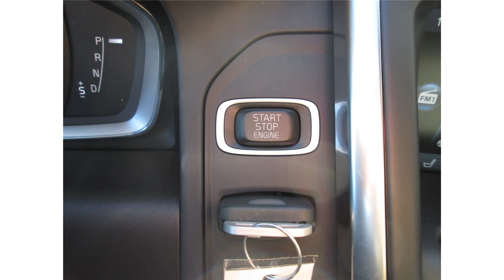2015 model volvo s80 3.2 platum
2015 model volvo s80 3.2 platum
2015 model volvo s80 3.2 platum
2008 volvo s80 3.2 review
volvo s80 3.2 test
2015 model volvo s80 3.2 platumin
volvo s80 3.2 specs
2010 volvo s80 3.2 specs
2015 model volvo s80 3.2 platumtelprepaid
2010 volvo s80 3.2 4d sedan
2015 model volvo s80 3.2 platinum
2014 volvo s80
2007 volvo s80 3.2 mpg
volvo s80 3.2 review